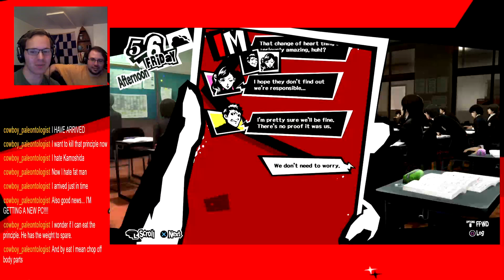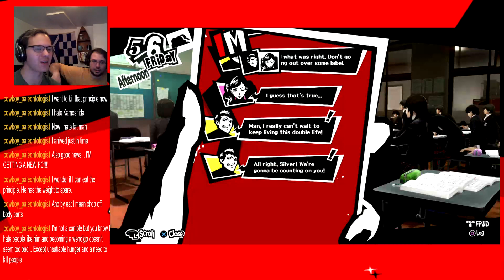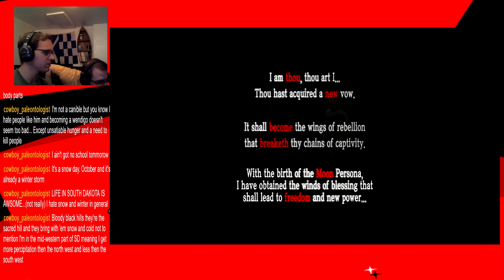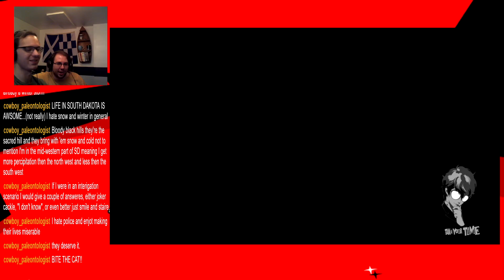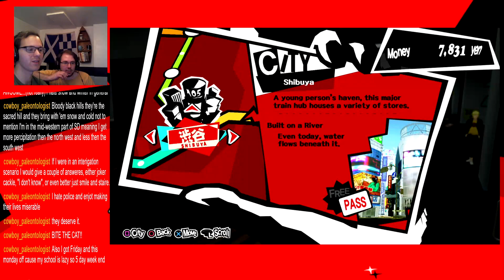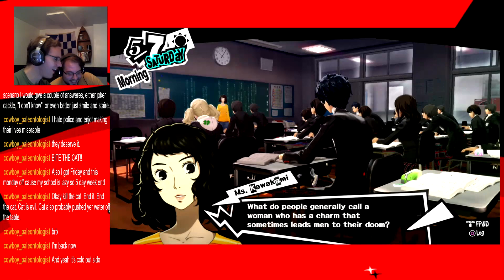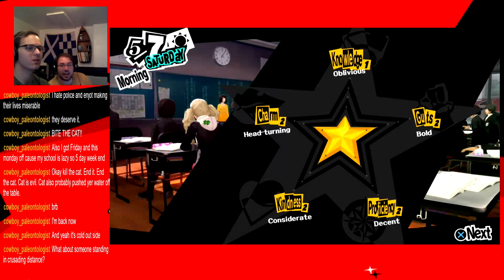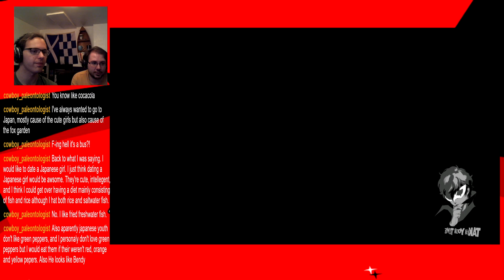Persona 5: Totally Legal Bag. - pt 9